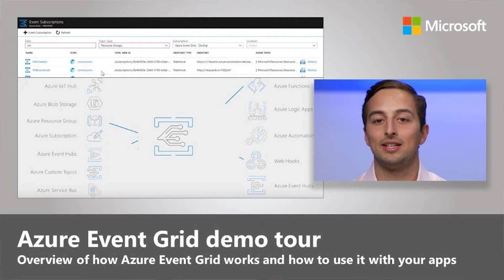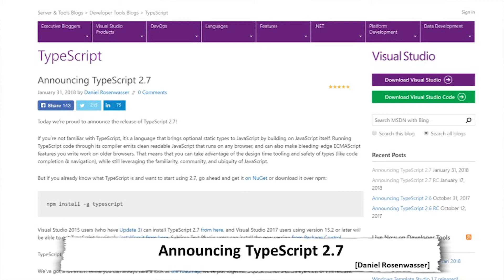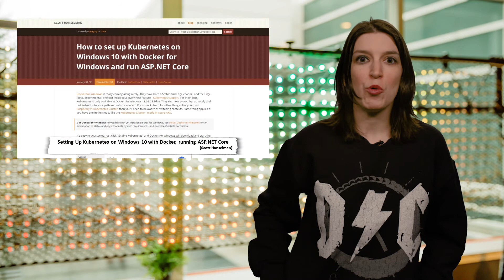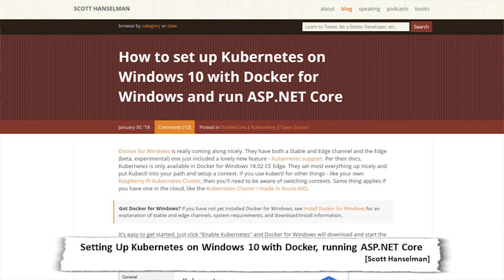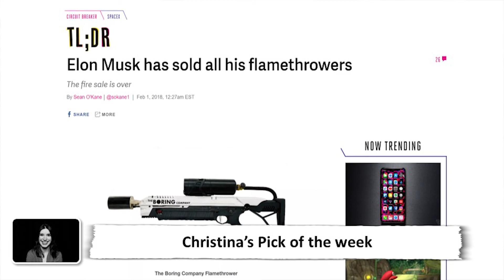TWC9: Azure Event Grid Goes GA, Kubernetes on Windows 10 w/Docker, Dashboard and more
This week on Channel 9, Christina doesn't have adult supervision so she makes a lot of Dashboard Confessional puns while discussing the week's top developer news:

* 0:18 Azure Event Grid Goes GA [Corey Sanders]

* 0:53 Announcing TypeScript 2.7 [Daniel Rosenwasser]

* 1:16 Jenkins on Azure: From Zero to Hero [Pui Chee Chan]

* 1:48 5 Things About React [Burke Holland]

* 2:05 GALs with Peggy Johnson

* 2:35 Building VSTS/TFS Tasks with TypeScript and Code [James Montemagno]

* 2:49 Setting Up Kubernetes on Windows 10 with Docker, running ASP.NET Core [Scott Hanselman]

* 3:10 Red Hat Acquires CoreOS for $250 Million

* 3:33 Managing Azure Secrets on GitHub Repositories

* 4:35 Christina's Pick of the Week: Elon Musk has sold all of his flamethrowers